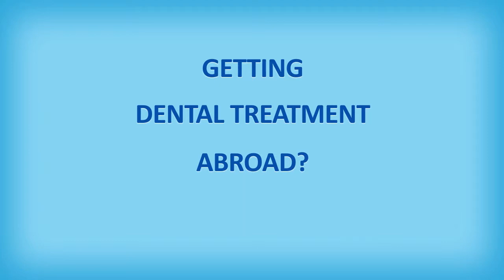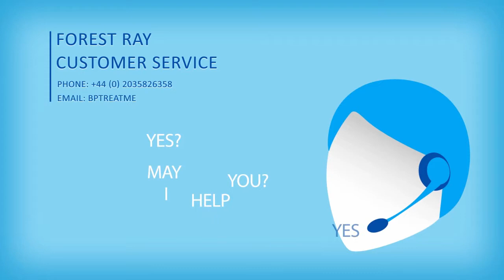Explainer video - Forest Ray Dental